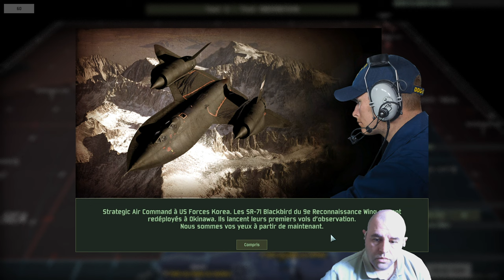2022‑05‑13 ‒ 13h56 ‒ Prễmë‑të : War‑game Ⅲ ‒ Red Dragon. South‑Corea.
Jeu’x‑vidéo de Gaz‑mên Arifi (1979‑09‑30, Shkypi).
En‑regi‑ϟtre‑mênt vidéo afin de tenter de re‑mémôner le passé, pro l'écrire dans ma bio‑graphie.

Si vous me trouvez stressé, aggressif ou nerveux,
ce est jus‑te que je shuis plus vèloce et plusse vif mên‑tale‑mênt que la moyenne.
Et ici lé’sse gêns’sse şỗnţe lénţe…
Mettez la vidéo à 75% / 85%,
ke‑la sôlutionnera le pro‑blème.

𝗜𝗻𝘁𝗿𝗼𝗱𝘂𝗰𝘁𝗶𝗼𝗻 :

𝗖𝗼𝗺𝗺𝗲̂𝗻𝘁𝗮𝗶𝗿𝗲𝘀 :

𝗖𝗵𝗮𝗽𝗶𝘁𝗿𝗲’𝘀 :
00:00 Intro.
01:55 Bataille : positionnemènt.
05:21 Bataille : cômbate.
22:04 De‑brèvier : Défaite majeure.
23:51 Ôpţïỗne’sse.
25:27 Conflit : carte tactique. Secteur Naval Kilo.
26:06 Bataille : positionnemènt.
27:11 Bataille : cômbate.
47:27 De‑brèvier : Défaite mineur.
De‑brèvier : Victoire totale. Statistique. Ordinateur ce rend.

1:17:09 De‑brèvier : Défaite totale.

1:52:22 Va me faire croire que ce est une déesse / dèfèsse ?
1:52:37 Y a que Al‑Varuna, Para‑Al‑lha vângue‑é qui est le vrai Dïe !
1:52:42 C'est une bé‑èlle vêmne qui a du pognon, qui est tèlé‑pathe et qui possède ! À part ça, y a rien de plus.
1:57:09 Ïl’sse tirent quomme dè’sse bidon’sse.
1:59:47 Dè‑brief‑ing : statistique. Je ne commence à en avoir marre.
2:01:46 Battaille : positionne‑mènt.
2:05:23 Battaille : Come‑bate.
2:14:45 Ils ont une armée de nullarde.

𝗟𝗶𝗻𝗴’𝘀 :